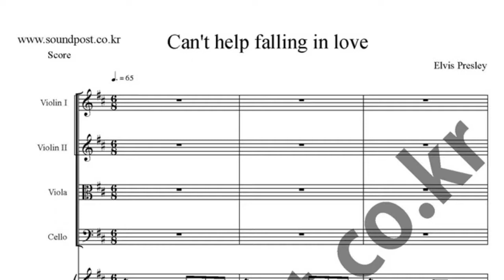Can't Help Falling in Love score_2violin,viola,cello,piano score